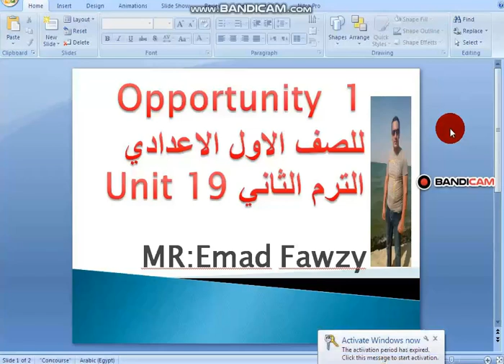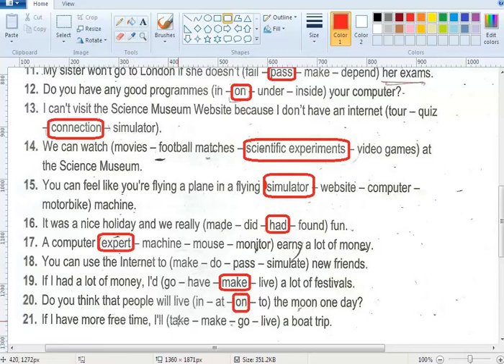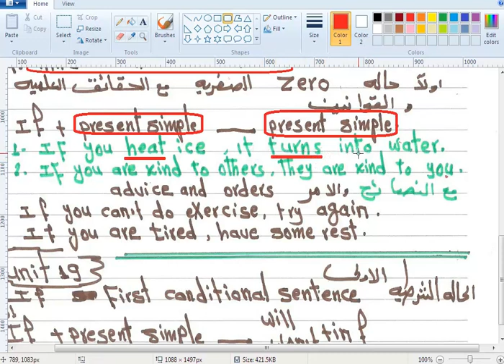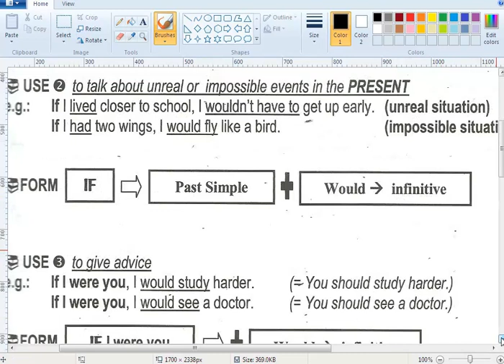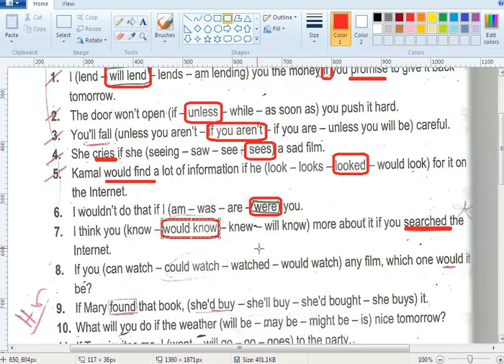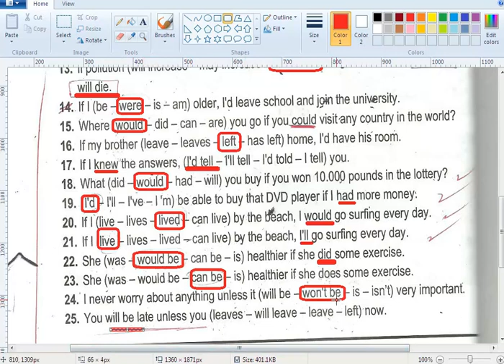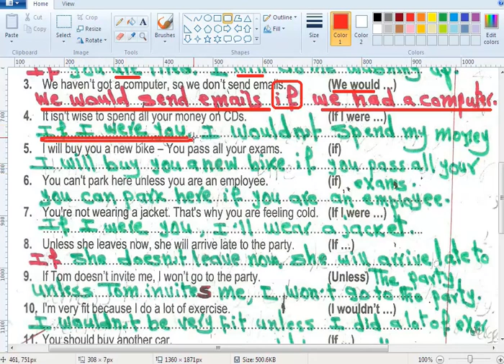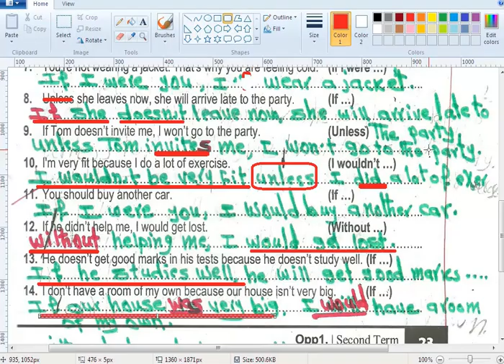unit 19 prep 1 opportunity second term الوحده التاسعه عشرللصف الاول الاعدادي الترم الثاني